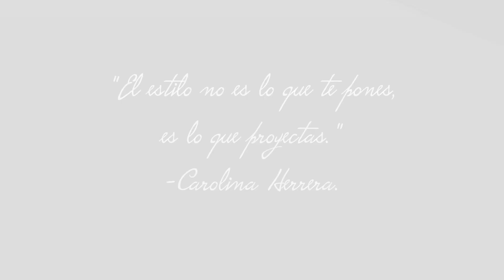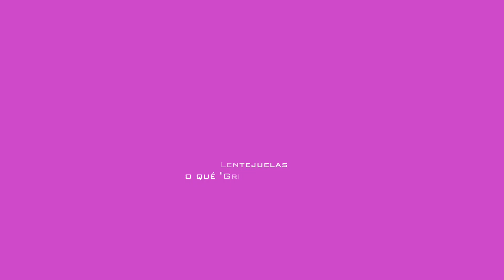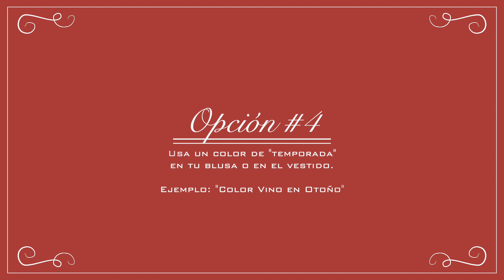Como Vestir Para Una Fiesta | Moda Para Gorditas 2021 Tips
Chicas, en este video les comparto algunas ideas de atuendos para fiestas. Muchas de ustedes me piden videos de outfits o moda para gorditas y aqui les dejo algunos tips de como arreglarte para una fiesta. Espero que les guste este video de moda para gorditas 2021. Esta perfecto para estas fiestas de Navidad y Año Nuevo, especialmente si no saben como vestirse o arreglarse para las fiestas :)

FTC: Todos los atuendos que aqui mencionado y muestro fue comprado por mi.